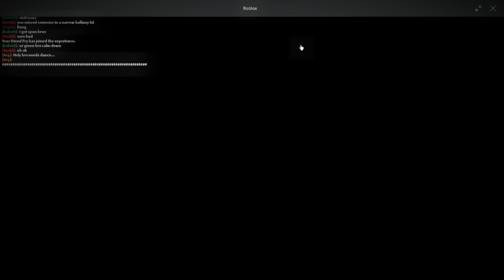|| KEEP UP || - Pillar Chase 2 "Montage"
Dont really know if its a montage or not, just synced up the music with my gameplay cause I thought it'd be a good idea. If you guys like the video I may make more like it!